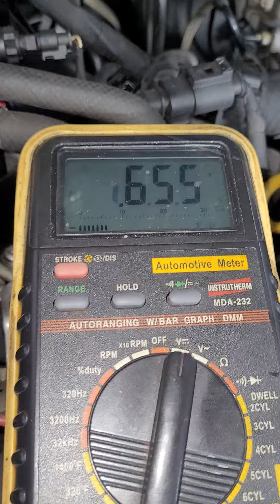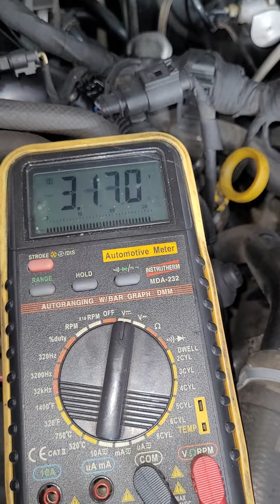Dica sobre o variador do turbo da amarok 2.0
Regular o atuador do variador do turbo fda amarok 2.0 mono turbo